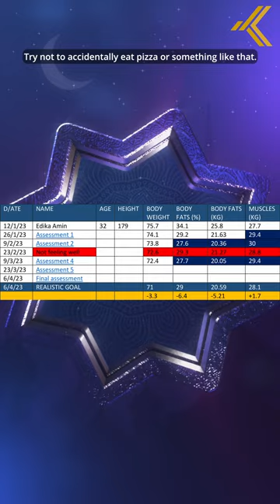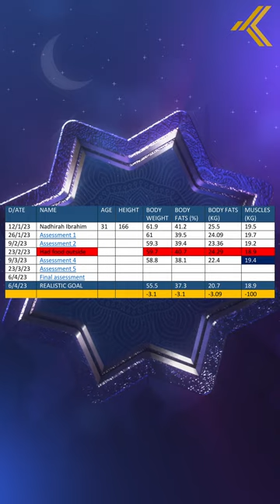CATABOLISM VS METABOLISM!!!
Full video will be available on 22/05/23 at 10PM